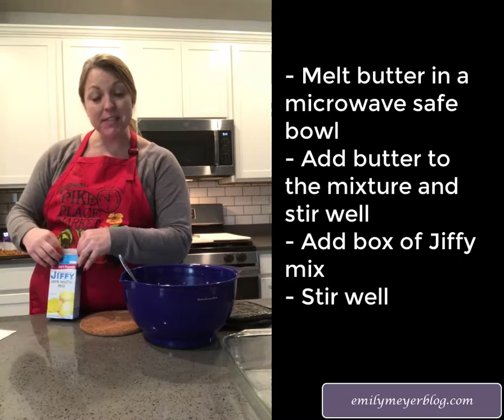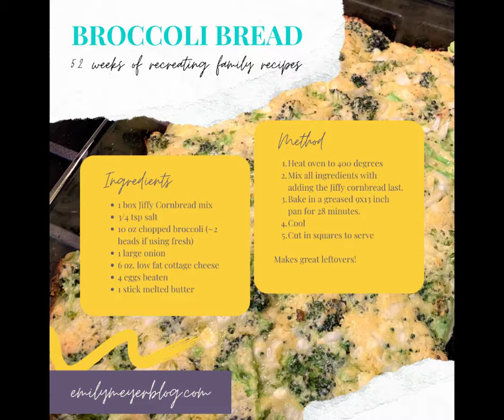Broccoli Bread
Welcome to week 2 of 52 weeks of recreating family recipes!  This week we are cooking my grandmother's Broccoli Bread.